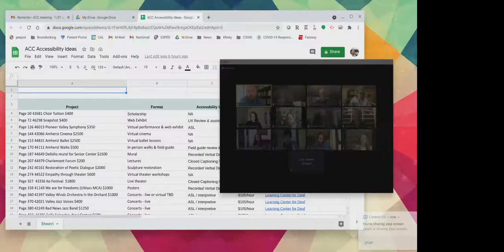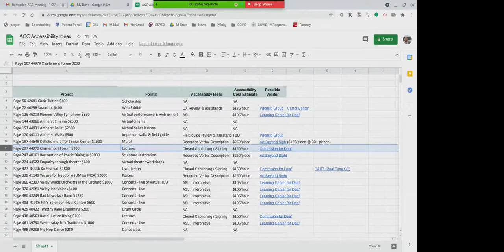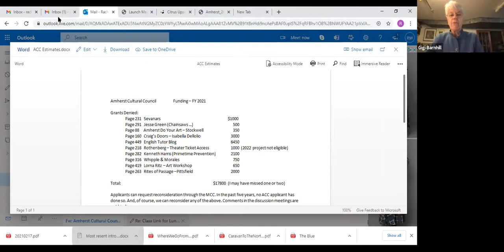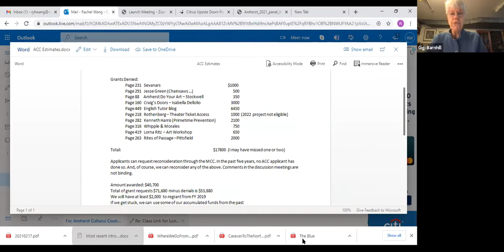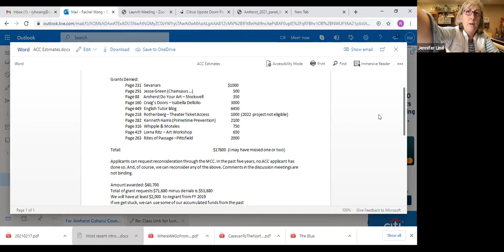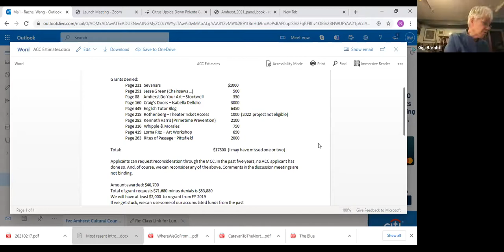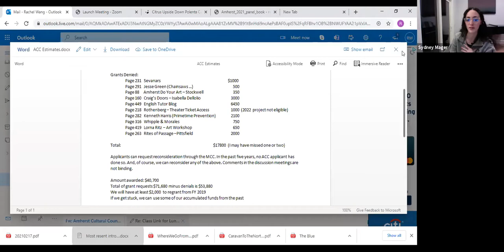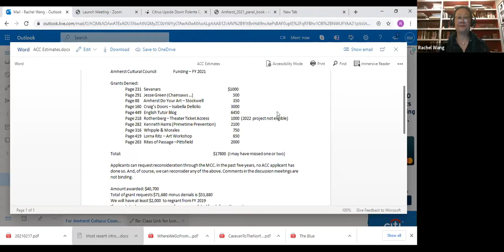ACC meeting - 1/27 Wednesday, January 27, 2021